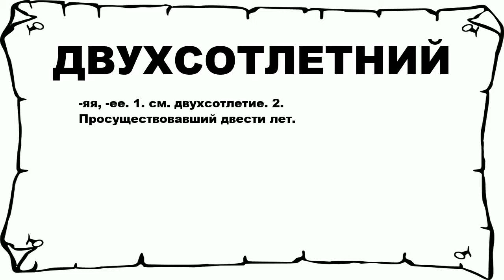ДВУХСОТЛЕТНИЙ - что это такое? значение и описание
Хочешь знать что значит ДВУХСОТЛЕТНИЙ? тогда слушай до конца.

 -яя, -ее. 1. см. двухсотлетие. 2. Просуществовавший двести лет.